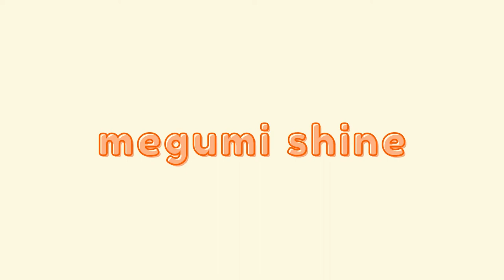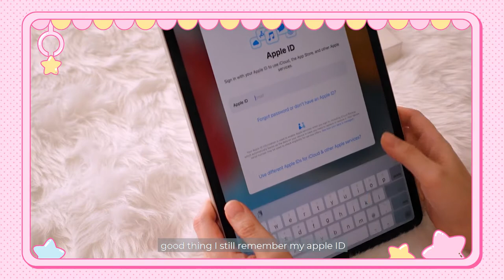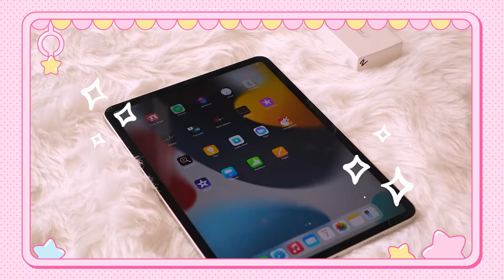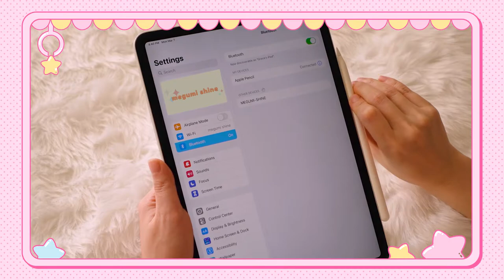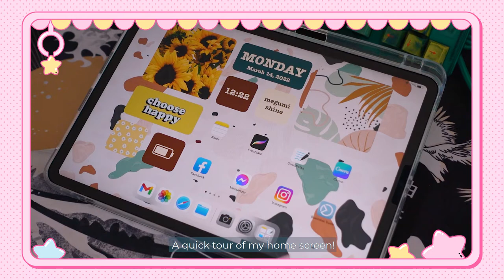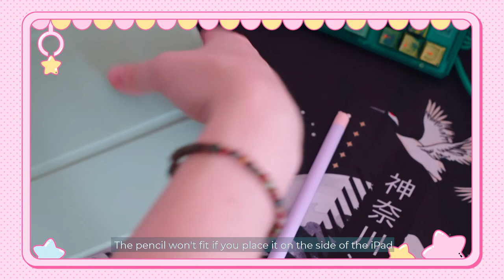iPad Pro M1 2021 11" Silver UNBOXING & Apple Pencil + Accessories by megumi shine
First unboxing video!

Bought the iPad and pencil from MP Gadgets!